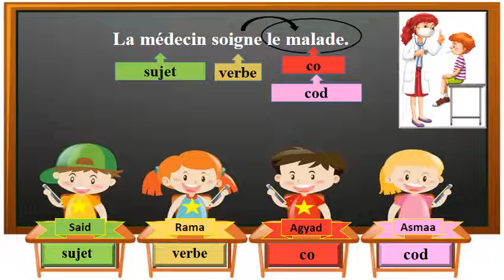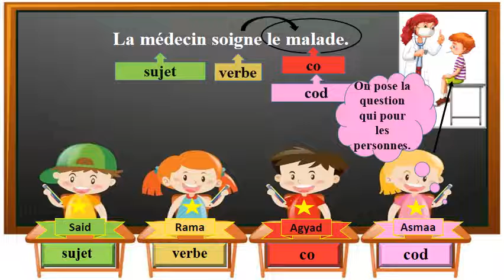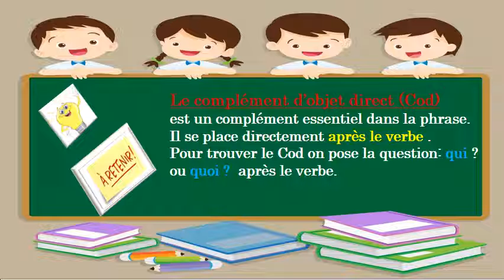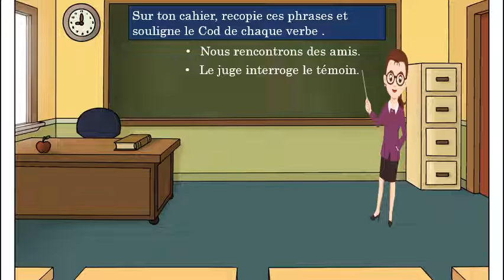le complement d'objet direct (cod) / ce2 شرح درس الصف الثالث المفعول به المباشر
le complement d'objet direct (cod)  / ce2